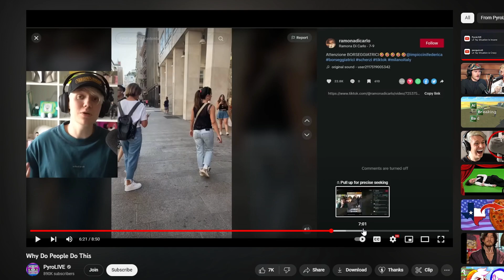Why Do People Do This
why